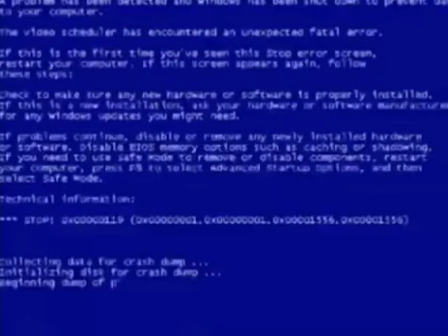how market pliers lost his OneShot save file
it was the squares
markiplier square omgmg